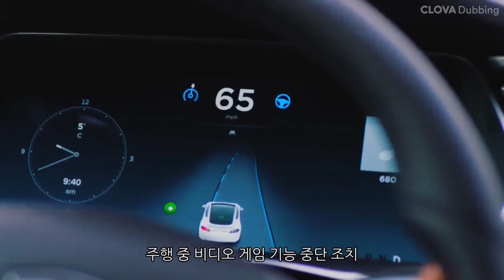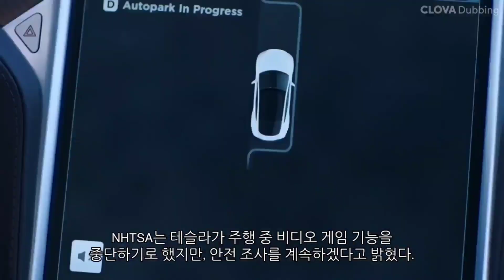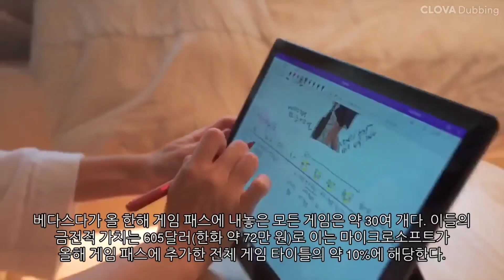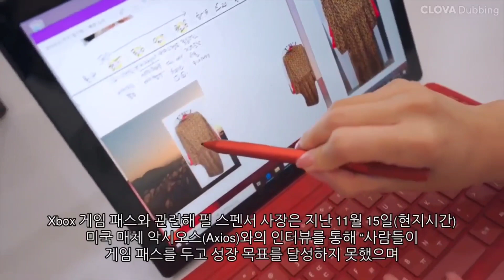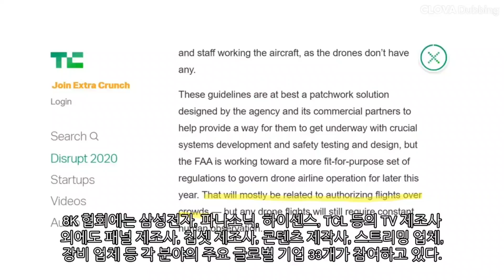[News] 테슬라(Tesla), 애플(Apple), 마이크로소프트(MS), 아마존(Amazon), 보잉(Boeing)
-테슬라(Tesla) 주행 중 비디오 게임 기능 중단 조치
-애플(Apple) 핵심인력 나갔는데, 애플카 내년 9월 나올수 있을까
-마이크로소프트(MS) 2021 신규 타이틀 가치 ‘750만 원’
-아마존(Amazon) '8K협회'에 아마존 합류
-보잉(Boeing) 대형물류회사 UPS가 보잉767 화물기 19대 주문